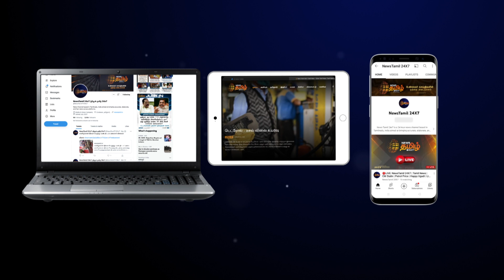தீர்ப்பை இழிவுபடுத்தும் மாநிலங்கள்? | கொந்தளிக்கும் உச்ச நீதிமன்றம் | Supreme Court of India Vs Govt